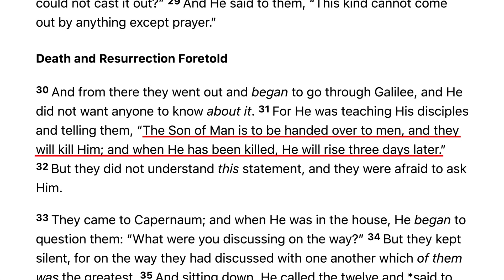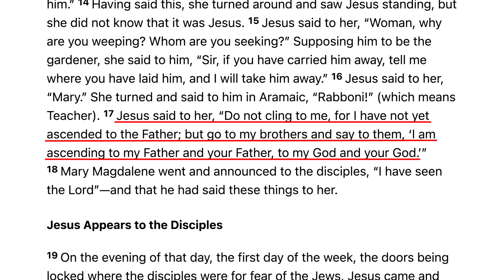Zakir Naik Caught Lying AGAIN (Post-Resurrection appearances of Jesus)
Zaki Naik loves to lie, and his followers love to blindly accept every lie he tells. In this Acts17Apologetics classic, David Wood discusses Naik's blatant abuse of John 20:17.  Naik's twisting is so bad, he can't even finish the verse, lest he contract himself!

Original Title: Zakir Naik BUSTED for Lying about Bible Verse! (Will His Followers Defend Him?)
Debut: April 11, 2022
Original Description: In John 20:17, Jesus said, "I have not yet ascended to the Father." According to Dr. Zakir Naik, "ascended to the Father" actually means "died." Unfortunately for Dr. Naik, the rest of the verse shows that, according to his reasoning, Jesus died, and therefore rose from the dead! David Wood discusses Naik's epic blunder.